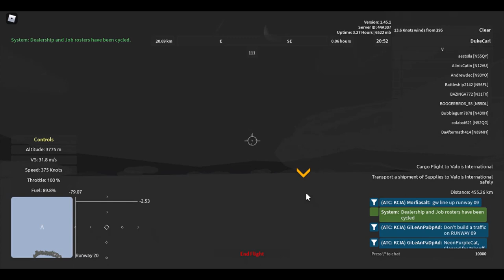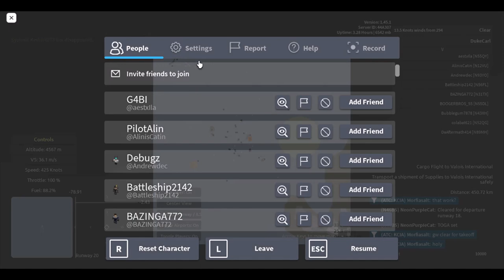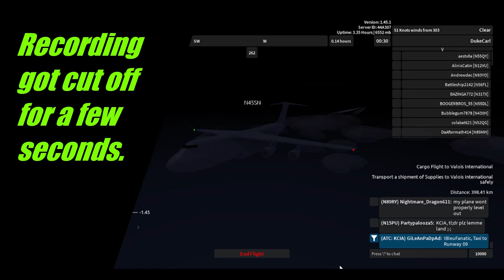Aeronautica (Roblox) - Longest Route Cargo Flight on the C-5 Galaxy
As of the new 1.45 update, Eisenhardt (either airbase or municipal airport) to Valois, or v.v., is currently the longest route in the game, beating Enoksen International by about 25 kilometers. Join me aboard the Lockheed C-5 Galaxy "Christchild" on the usual green-rarity cargo flight! This one surpasses 20,000 Wingz Point mark.
The Lockheed C-5 Galaxy has 462 maximum speed, 141 knots stalling speed, 12,000-meter ceiling, 374-kilometer range, and 80 cargo capacity for starters. This blue-rarity plane can be bought at the Eisenhardt Air Force Base (AFB) dealership for 135,000 Wingz Points, along with 12 Unlock Points if currently out of stock in a typical cycle. This Heavy Military Transport, as mentioned earlier, can do normal and urgent cargo transport jobs.
Aeronautica is a revival of the original Wingz World V by Nahr Nahrstein. Recorded in the game's version 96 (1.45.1, they skipped 44).